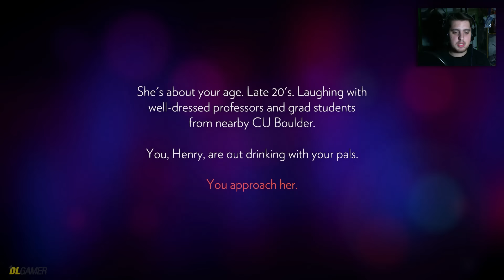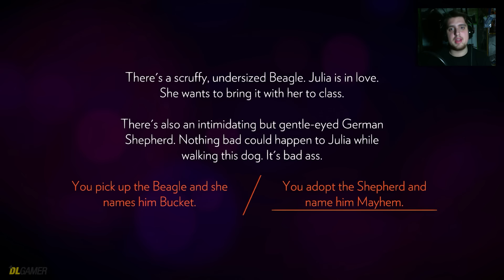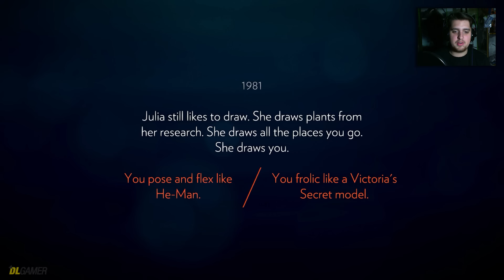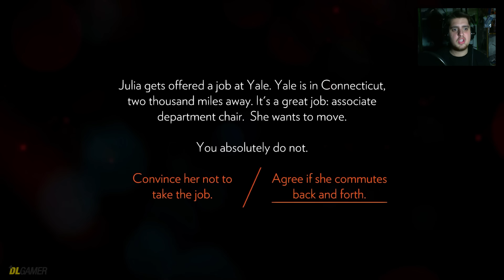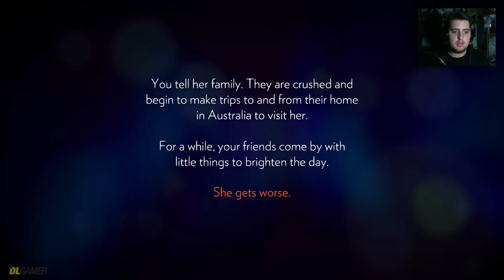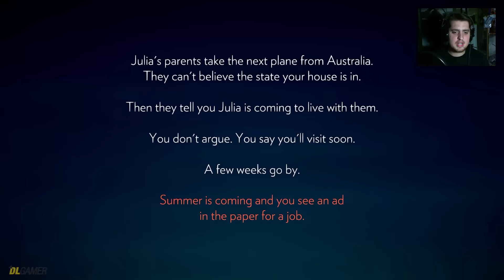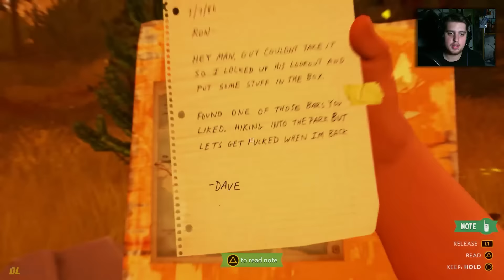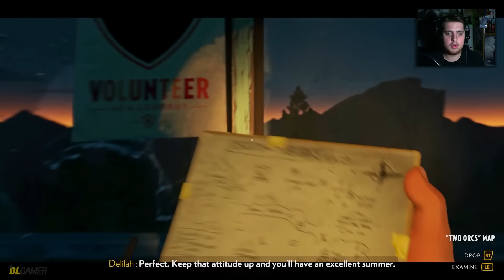Firewatch | Parte 1 | Let's Play en Español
Benvenuti a Firewatch! AVISO esta en inglés que sois muy tiquismiquis con estas cosas. Somos Henry y por razones de la vida decidimos escaparnos de nuestros problemas cogiendo un nuevo trabajo como vigilante o guarda forestal, pero algo pasa en este bosque...

►Mi PC:
   -Procesador: Intel i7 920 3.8GHz
   -Disipador: Noctua NH-U12
   -Placa Base: Asus P6T
   -RAM: G.Skill Ripjaws DDR3 1600 PC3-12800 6GB 6x2GB CL8
   -Gráfica: Sapphire R9 290 + Accelero Extreme IV
   -Fuente: Antec TP650 - 80Gold
   -HDD: Seagate Barracuda 1TB x2
   -Torre: Antec 902 v3